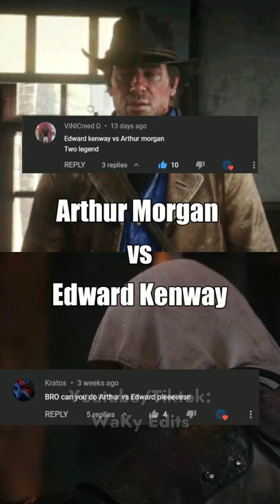Arthur Morgan vs Edward Kenway - Assassin's Creed/Red Dead Redemption 2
Assassin's Creed/Red Dead Redemption 2
No Commentary
Day 311

We Live Stream There!

Video Captured by: Sir WaKy

Tags (ignore): Waky,Wacky,Wacky compilation,waky compilation,waky,di wackygaming,wackygamin,wacky vids,wacky tiktok,waky tiktok,tiktok waky,waky mcu,waky dc,waky games,Assassins creed,ac,Edward vs Eivor,  eivor varinsdottir, Edward Kenway, Eivor vs Edward ac, Eivor vs Edward waky, waky Edward vs Eivor, varinsdottir vs Kenway, Eivor assassins creed, ac Edward vs eivor varinsdottir, Edward assassins creed waky, waky tiktok videos Eivor, waky tiktok videos,Eivor Waky, waky channel, waky youtube channel, Eivor waky videos, waky short, waky edits